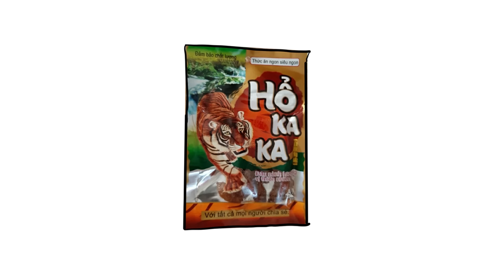Tinh Hoa Đồ Ăn Bẩn | DraTelling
Hãy cùng Intel Việt Nam và các nhãn hàng "chung tay làm nên điều ý nghĩa" với các bước đơn giản sau:
👉Tham gia đấu giá, mua các vật phẩm trong chương trình tại
👉Chia sẻ nội dung của chương trình tại Facebook cá nhân của bạn ở chế độ công khai để mọi người biết về chương trình và tham gia cùng chúng tôi.
🌱Chiến dịch Do Something Wonderful – Chung tay làm nên điều ý nghĩa - một chương trình gây quỹ ủng hộ trẻ em mồ côi trong đại dịch Covid-19 do LIN Center và Intel Việt Nam phối hợp cùng các nhãn hàng đồng thực hiện.
🌱Chương trình sẽ bắt đầu từ ngày hôm nay 28/12/2021 đến hết ngày 31/01/2022 và toàn bộ quỹ gây được từ chương trình sẽ được LIN Center công bố tại fanpage và phân bổ để tạo các phần học bổng / phụ cấp cho trẻ em mồ côi do dịch Covid-19.

© Bản quyền thuộc về DraTelling
 ☞Nếu re-post trên các mạng xã hội khác ngoài youtube, vui lòng gắn link dẫn đến fanpage DraTelling và video này ở phần mô tả hoặc comment